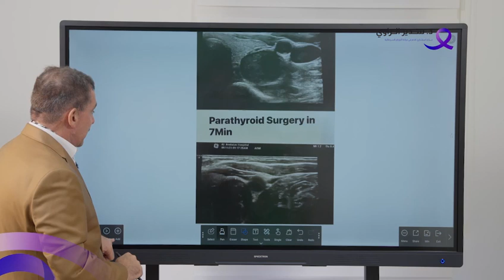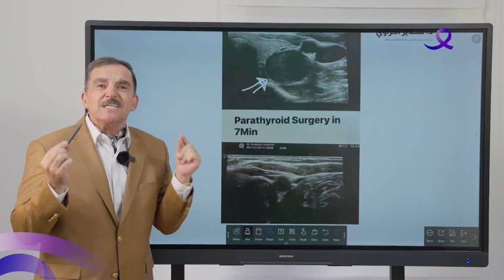Dr.Sadir Alrawi Discussing a patient's case الدكتور سدير الراوي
‏فيديو من Eng : Aous